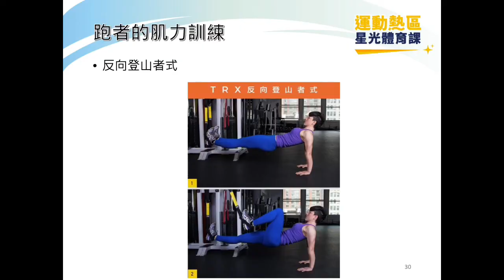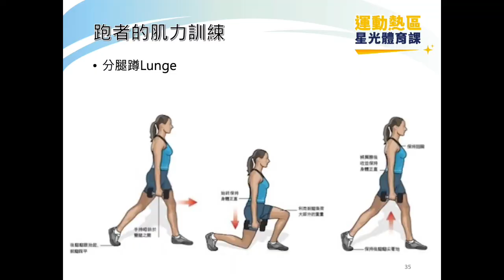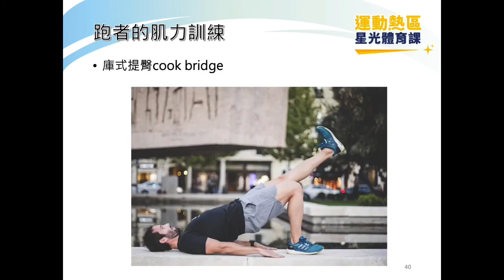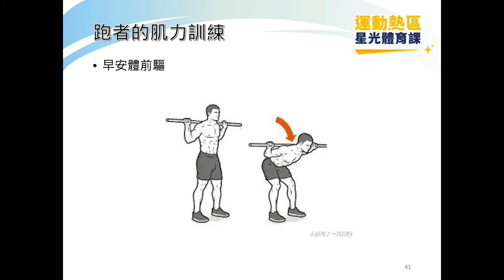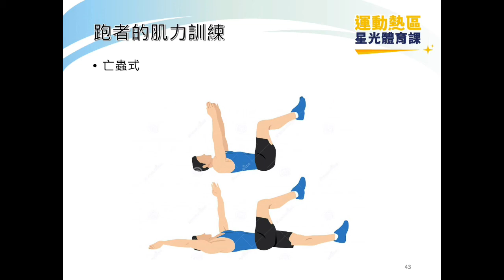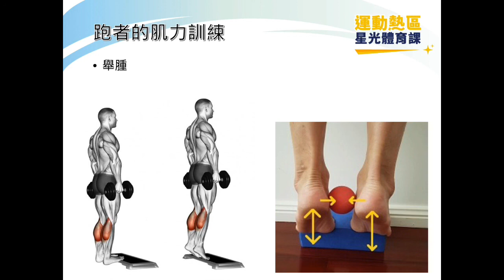臺北市運動熱區 陳怡萱 路跑防護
主辦單位｜臺北市政府體育局
承辦單位｜蜂巢行銷顧問有限公司
課程名稱｜路跑防護
講師｜陳怡萱